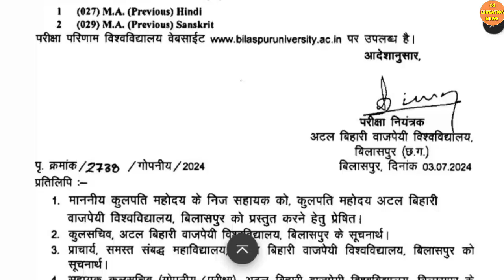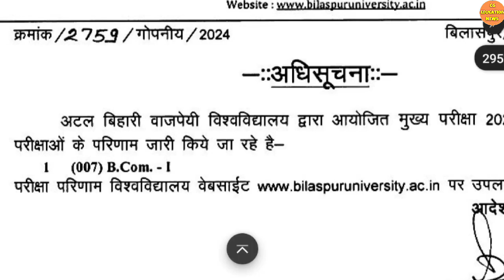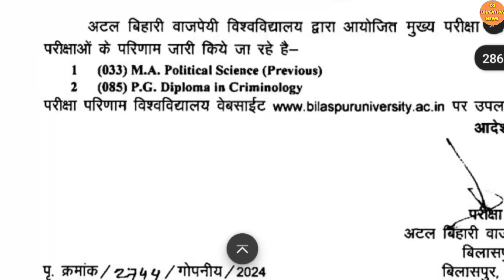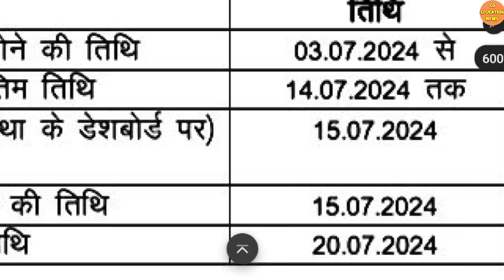8 July 2024 | BILASPUR UNIVERSITY RESULT 2024 | BILASPUR UNIVERSITY ADMISSION FORM KAISE BHARE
About this video:
Hello dost mai hu aapka dost Ram Verma aur is video me aapko Billaspur university se latest notification diya Gaya hai ummid hai aapko video pasand aayega.

Queries solved :

1) CG LATEST NEWS TODAY |
2) CG EDUCATION NEWS  |
3) CHHATTISGARH NEWS |
4) CHHATTISGARH HINDI NEWS |
5) CHHATTISGARH LATEST NEWS |
6) CHHATTISGARH LATEST HINDI NEWS |
7) CHHATTISGARH TODAY NEWS |
8) CHHATTISGARH NEWS IN HINDI |
9) CG NEWS |
10) CG HINDI NEWS |
11) CHHATTISGARH NEWS TODAY |
12) CG LATEST NEWS |
13) CG LATEST HINDI NEWS |
14) CG COLLEGE EXAM NEWS 2023 |
15) CG UNIVERSITY EXAM NEWS TODAY |
16) BILASPUR UNIVERSITY ADMISSION FORM KAISE BHARE |
17) BILASPUR UNIVERSITY ADMISSION MERIT LIST 2022 |
18) CG COLLEGE NEWS |
19) BILASPUR UNIVERSITY EXAM NEWS |
20) BILASPUR UNIVERSITY EXAM DATE 2023 |
21) BILASPUR UNIVERSITY EXAM FORM KAISE BHARE 2021  |
22) CG EDUCATIONA NEWS |
23) CG UNIVERSITY NEWS |
23) CG UNIVERSITY UPDATE |
24) BILASPUR UNIVERSITY ENROLLMENT NUMBER KAISE NIKALE  |
25) ATAL UNIVERSITY BILASPUR   |
27) ATAL BIHARI UNIVERSITY BILASPUR |
28) ATAL BIHARI VAJPAYEE UNIVERSITY BILASPUR EXAM NEWS |
29) ATAL BIHARI VAJPAYEE UNIVERSITY BILASPUR ONLINE REGISTRATION  |
30) ATAL BIHARI VAJPAYEE UNIVERSITY BILASPUR EXAM FORM |
31) BILASPUR UNIVERSITY RESULT KAISE DEKHE
32) CG UNIVERSITY EXAM NEWS TODAY |
33) CG COLLEGE EXAM NEWS TODAY |
34) BILASPUR UNIVERSITY EXAM NEWS |
35) BILASPUR UNIVERSITY EXAM TIME TABLE 2023 |
36) ATAL UNIVERSITY EXAM NEWS |
37) Semester exam news today in chhattisgarh |
38) Cg semester exam 2023 |
39) semester exam news today |
40) KG ARTS AND SCIENCE COLLEGE RAIGARH |
41) BILASPUR UNIVERSITY KA RESULT KAISE DEKHE |
42) BILASPUR UNIVERSITY SCHOLARSHIP FORM KAISE BHARE |
43) BILASPUR UNIVERSITY KA SCHOLARSHIP KAB AAYEGA |
44) BILASPUR UNIVERSITY TIME TABLE |
45) BILASPUR UNIVERSITY EXAM TIME TABLE 2023 |